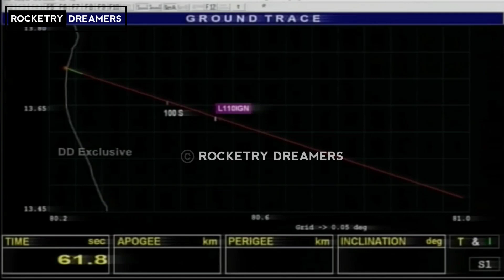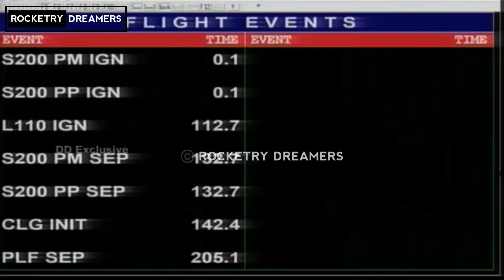Launch Animation - GSLV MK III M4 / Chandrayaan - 3 Mission.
Hello ,

Welcome to Rocketry Dreamers Youtube Channel , here you will find updates , Casestudy's & Explanations on ISRO's Space Missions . As well as you will find some content related to Aviation also .

Here are some Suggestions for you !!

Top Suggested videos ;

Tags ;

Ab itne dur aaye ho , toh comment toh karo